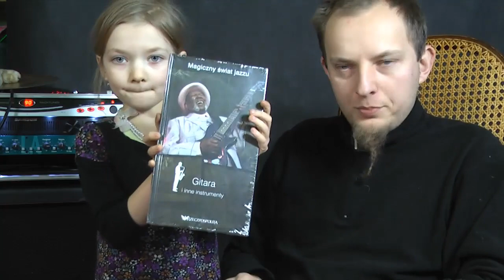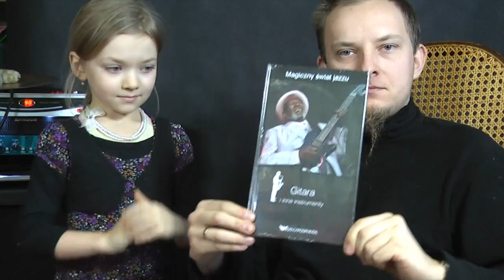Wyniki Konkursu " 5 000 Subskrybcji " - Rockdaypl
Pozdrawiam !